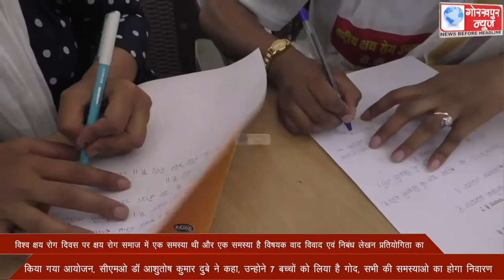विश्व क्षय रोग दिवस पर क्षय रोग समाज में एक समस्या थी और एक समस्या है विषयक वाद विवाद एवं निबंध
विश्व क्षय रोग दिवस पर क्षय रोग समाज में एक समस्या थी और एक समस्या है विषयक वाद विवाद एवं निबंध लेखन प्रतियोगिता का किया गया आयोजन, सीएमओ डॉ आशुतोष कुमार दुबे ने कहा, उन्होने 7 बच्चों को लिया है गोद, सभी की समस्याओ का होगा निवारण